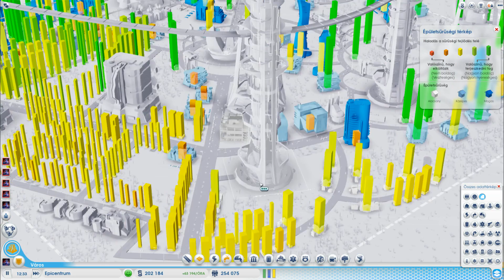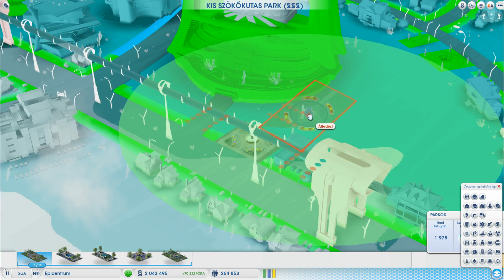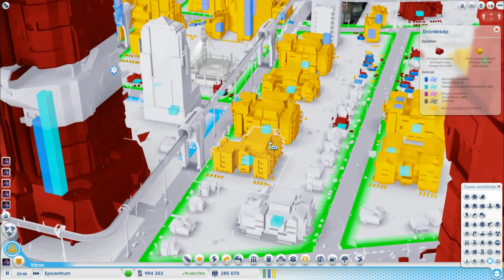Cities of tomorrow - Megalopolisz